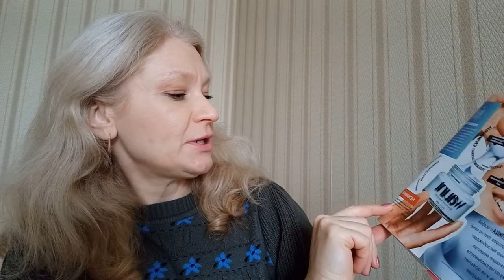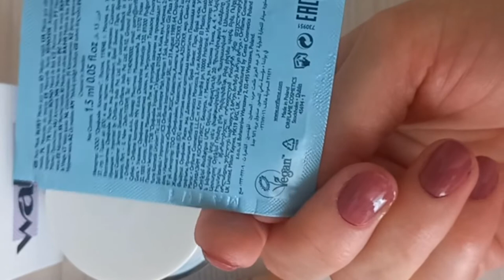Vegan Маска для лица WAUNT Эффект обновления код 41372